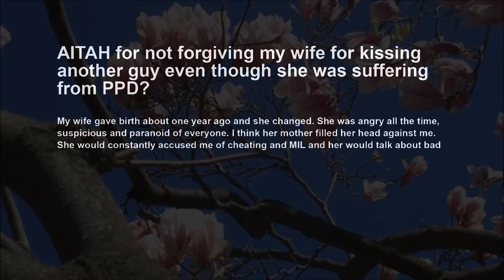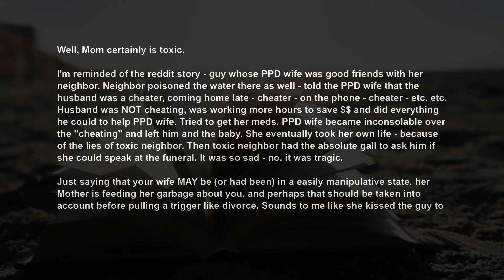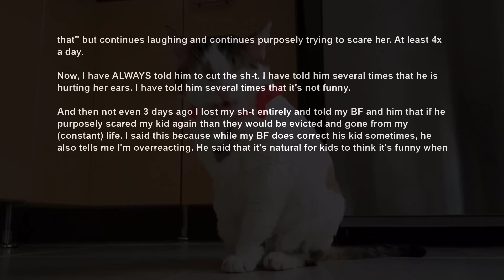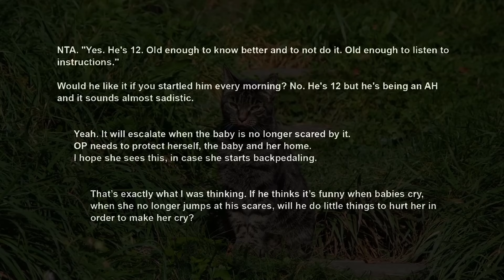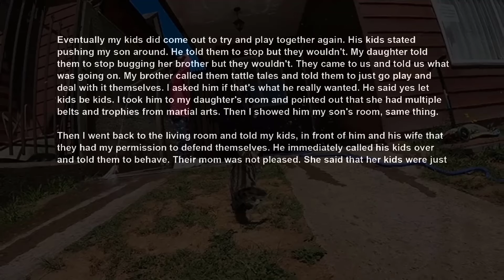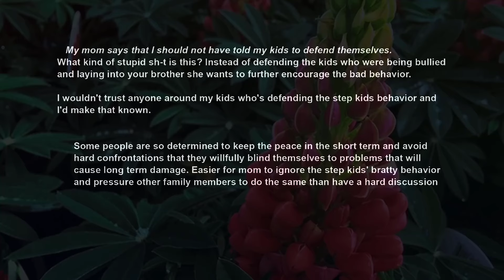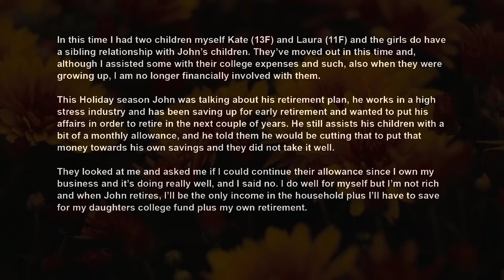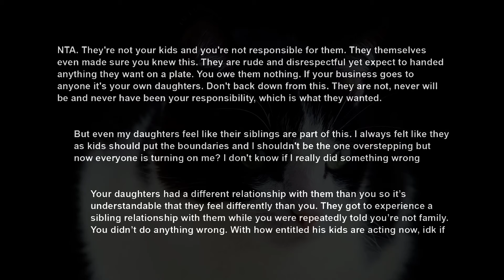Over A Yr Of Accusing Me Of Cheating, STBXW Kissed Some Rando Now Losing It Cos I'm Divorcing~ AITA